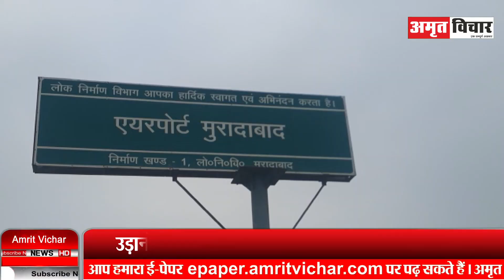मुरादाबाद हवाई अड्डे को मिली NOC, हवाई उड़ाने शुरू होने का रास्ता साफ | Amritvichar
मुरादाबाद हवाई अड्डे को मिली NOC, हवाई उड़ाने शुरू होने का रास्ता साफ